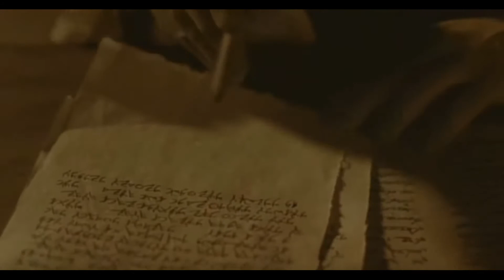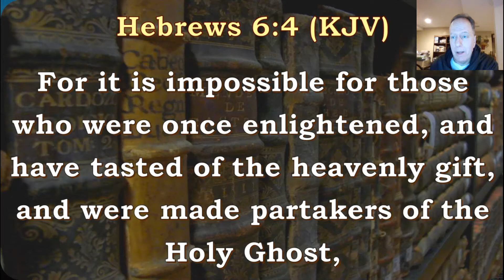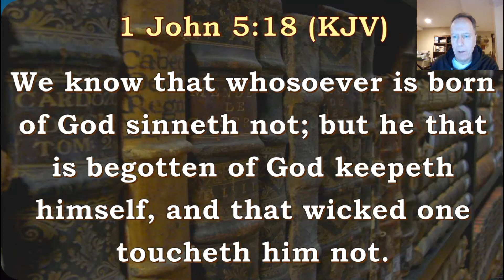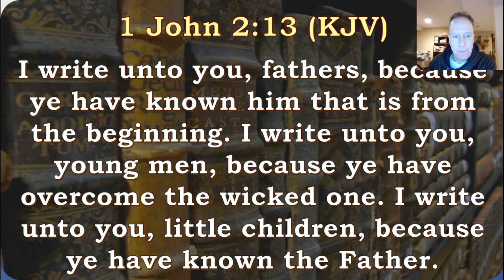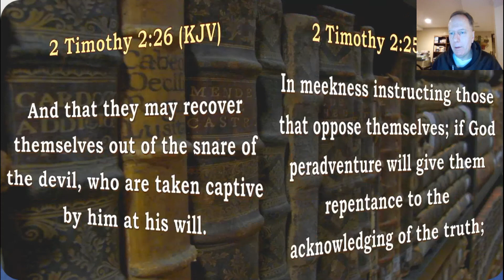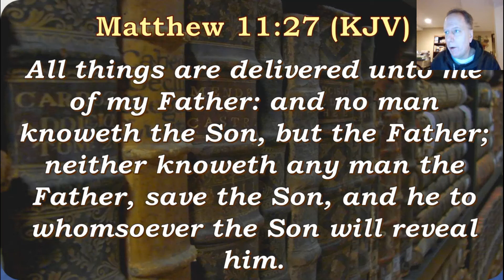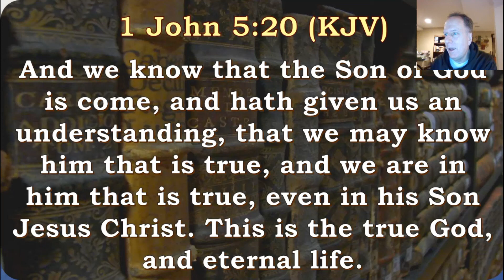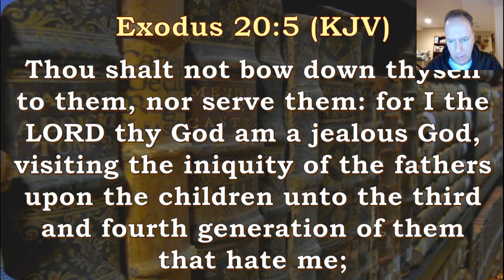We are in in his Son Jesus Christ. This is the true God, and eternal life. 1 John 5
1 John 5:17 21